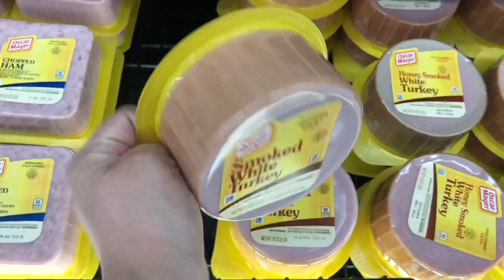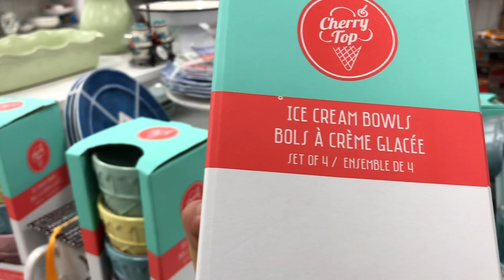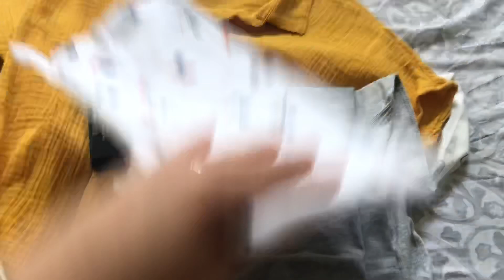ACHEI GUCCI NA MARSHALLS! 😱😍 WALMART E MARSHALLS - VLOGZÃO